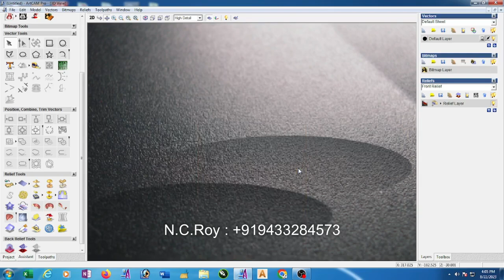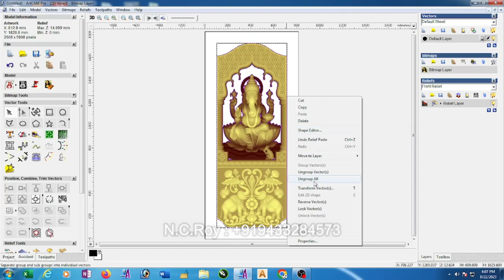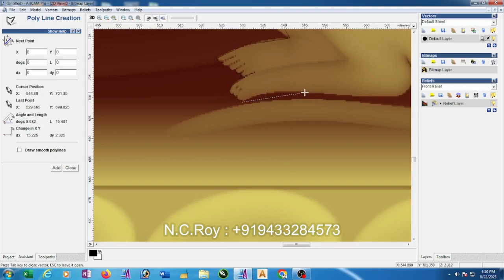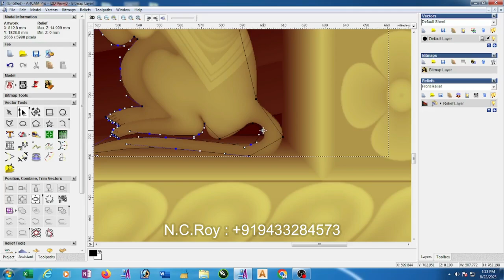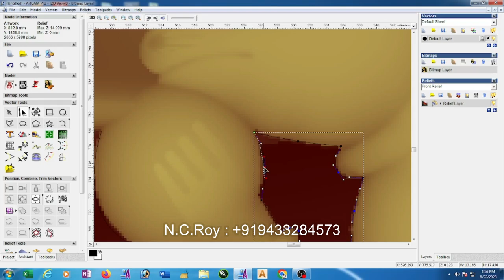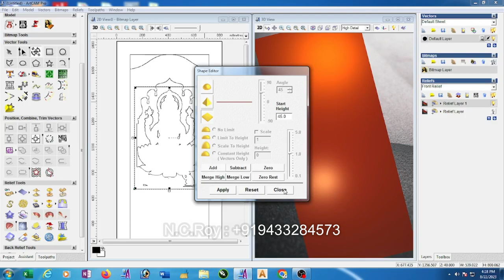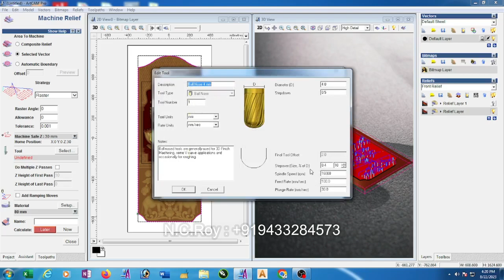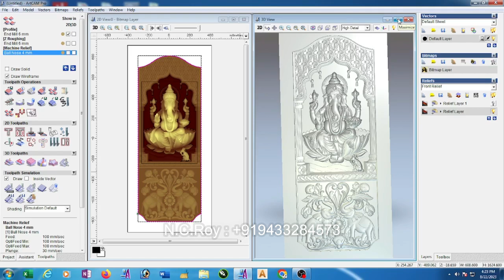How to make 3d toolpath in Artcam 2008 (Bengali Language)